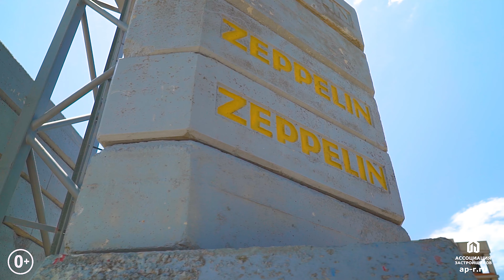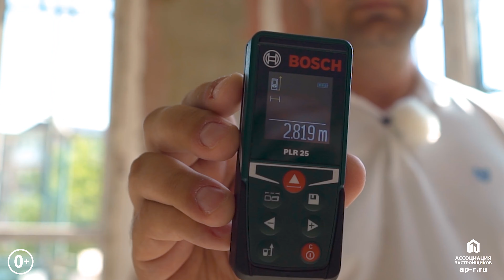Обзор ЖК 5 я Авеню Новороссийск. Полный видеообзор. Переезд на ПМЖ.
ЖК 5-я авеню это комплекс премиального качества находящийся в центре южного района г. Новороссийска.
Жилой комплекс 5-я Авеню это новостройка Новороссийска с индивидуальным отоплением, витражным остеклением, закрытой территорией и подземным паркингом, находящийся в 100 метрах от набережной Новороссийска и Черного моря.
Как выбрать новостройку, как выбрать квартиру, чем отличаются новостройки между собой?! Смотрите наши видеообзоры по Новостройкам и вы будете в курсе всех трендов строительства!
Узнать цены, планировки и купить квартиру в ЖК Новые огни вы сможете с помощью сайта компании Ассоциация застройщиков.